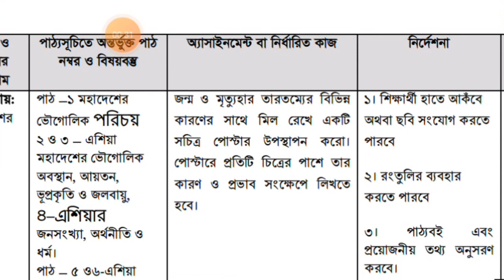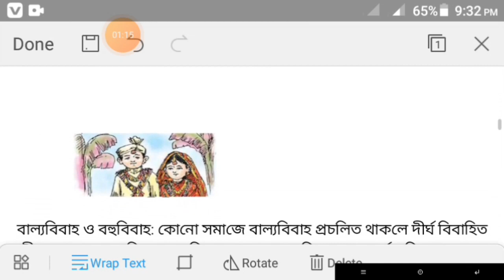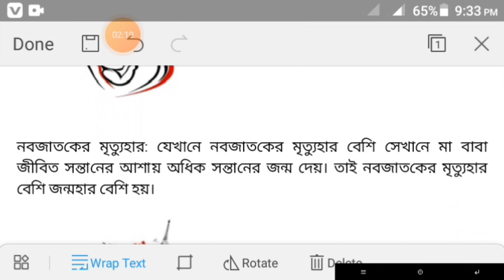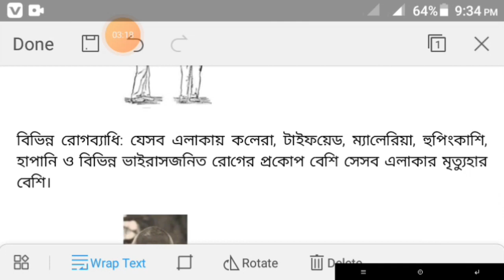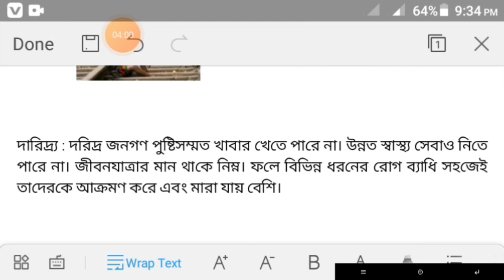Class 6 BGS Assignment 20th Week -৬ষ্ঠ শ্রেণির এসাইনমেন্ট ২০তম সপ্তাহ বাংলাদেশ ও বিশ্ব পরিচয়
২০২১ সালের ৬ষ্ঠ শ্রেণির  শিক্ষার্থীদের জন্য এসাইনমেন্ট ২০তম সপ্তাহ বিষয় বাংলাদেশ ও বিশ্ব পরিচয় ।

class 6 assignment 20th week BGS
class 6 assignment answer BGS 20th week
class 6 assignment 20th week subject BGS
class 6 English assignment answer 20th week
class 6 assignment BGS 20th week
class 6 Bangladesh o bisso porichoi assignment  20th week
৬ষ্ঠ শ্রেণির এসাইনমেন্ট ২০২১
৬ষ্ঠ শ্রেণির এসাইনমেন্ট বাংলাদেশ ও বিশ্ব পরিচয় ২০তম সপ্তাহ
ষষ্ঠ শ্রেণির ২০তম সপ্তাহের এসাইনমেন্ট বাংলাদেশ ও বিশ্ব
৬ষ্ঠ শ্রেণির অ্যাসাইনমেন্ট ২০তম সপ্তাহ
এছাড়াও অন্যান্য ক্লাসের এসাইনমেন্ট যেমন ক্লাস ৬ থেকে ১২ পযর্ন্ত সব বিভাগের এসাইনমেন্ট নিয়ে এই চ্যানেলে ভিডিও রয়েছে। তোমাদের প্রয়োজন অনুযায়ী এসাইনমেন্ট গুলো চ্যানেল থেকে দেখে নাও।